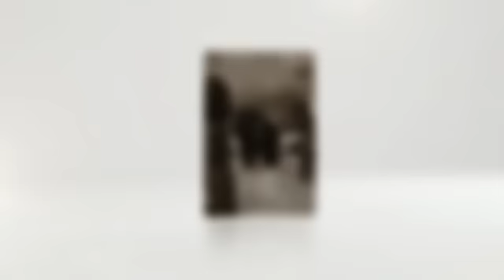Brixton and Michaels Wedding